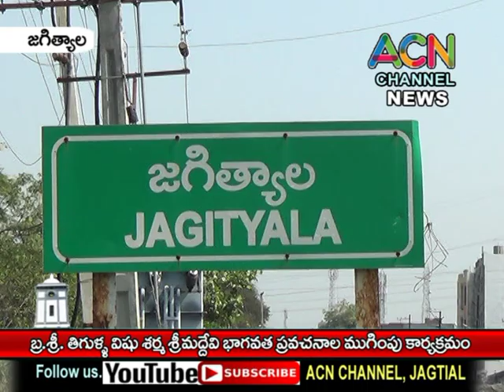జగిత్యాల వైశ్య భవన్ లో బ్ర. శ్రీ. విషుశర్మ చే శ్రీ మద్దేవీ భాగవత ప్రవచనాల ముగింపు కార్యక్రమం